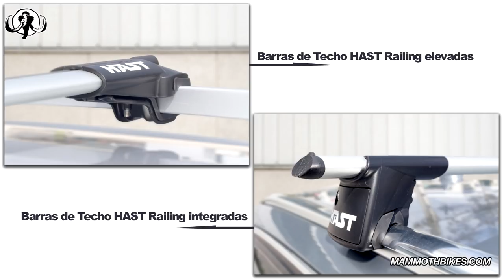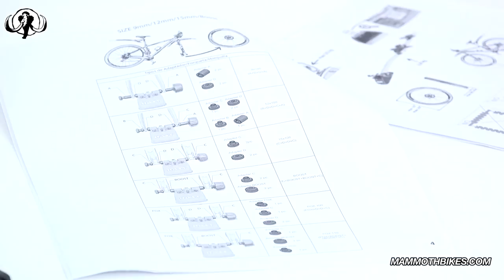Portabicis de techo para todas las bici. Hast Granfondo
Llevar la bici sobre el coche es una gran alternativa a los de remolque. Con el Granfgondo de anclaje a la horquilla podréis usar cualquier tipo de bici, ya tenga eje de 9, 12, 15 mm y anchos normales o BOOST! Gracias a sus adaptadores todo es válido para el portabicis de Hast!
Además, tienen un montón de secretos y utilidades que podéis ver en este vídeo! No os lo perdáis!